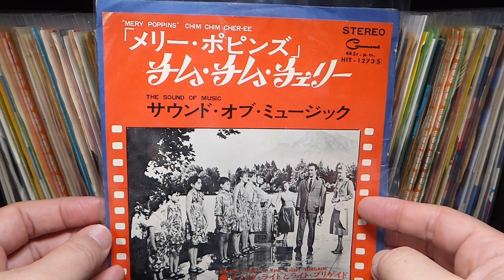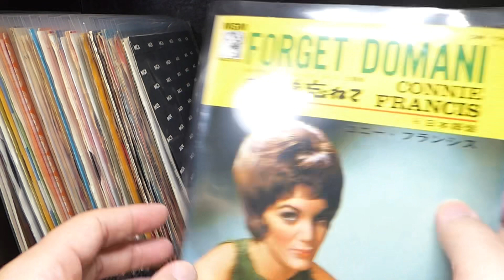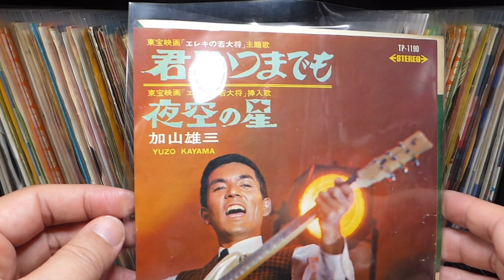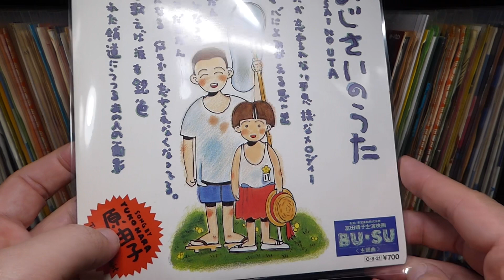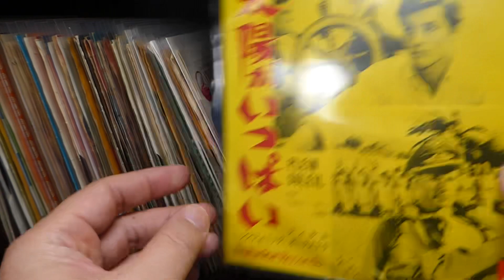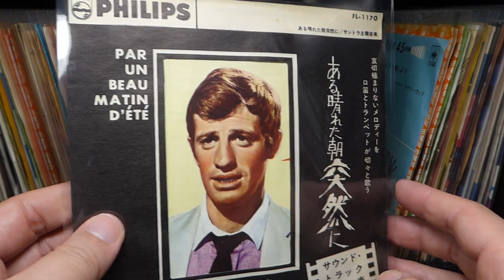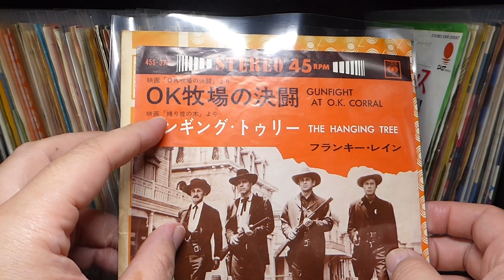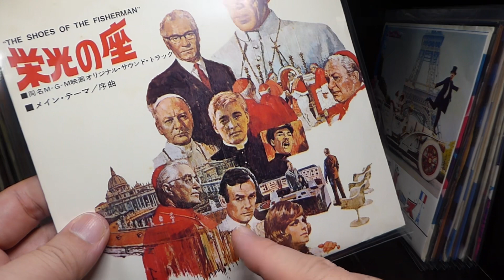レコードの映画サントラ特集【第2回】レコード 映画 サントラ サウンドトラック 洋画 邦画 record 戦争映画 西部劇 スパイ映画 恋愛【９０１本目の動画】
映画 サントラ レコード サウンドトラック 洋画 邦画 マクガイバーの小部屋